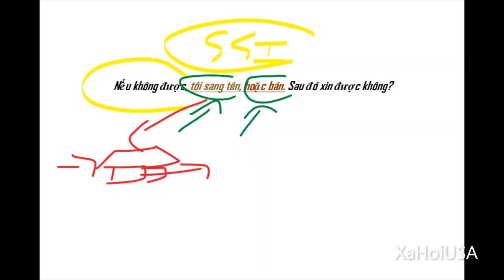Xin tiền trợ cấp SSI được không, nếu có nhà ở Vietnam?